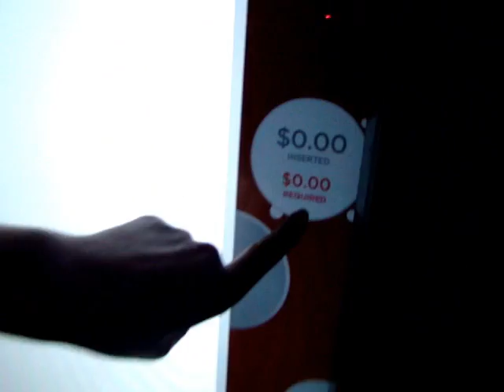The Coolest Thing I Found in LA!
At the Official American Idol After Party they had the coolest thing ever! Could these be showing up in your office soon?